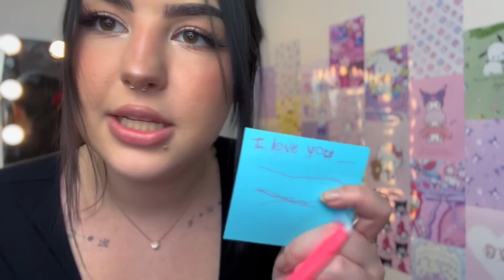MANIFESTING 101| how to change your past circumstances W/ REVISION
hello my fairies 🧚🏼‍♀️ interested in coaching with me?? check out my instagram story highlights to learn more! 💕✨
i offer one on one sessions where we meet at a certain time and talk about your situation! along with coaching replies, where you message me as needed!

mentor, oh
44061

snap- xolol

I LOVE YOU ALL SO MUCH!!! thank you for the continued support and love. i have endless gratitude. 🎀